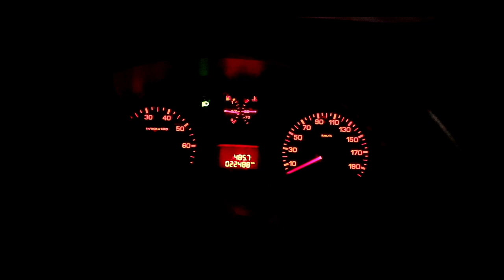MY 2018 - Charlie Garcia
2018 has been a great year. I've been to some amazing places and met some amazing people along the way. I can't wait to see what 2019 has in store. Let's all crush it together!